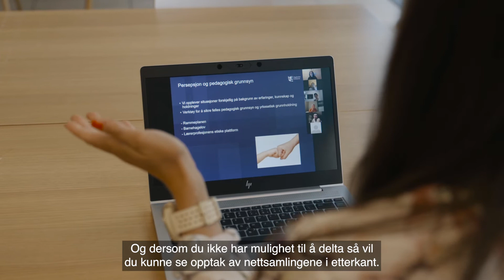Arbeid med de yngste barna i barnehagen (0-3 år) - Nettstudier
Ønsker du å vite hvordan man kan tilrettelegge for et utviklings- og læringsmiljø i barnehagen som er tilpasset de yngste barna?

Dette studietilbudet er for deg som er fast ansatt i barnehage.

Over hele landet er det et betydelig etterutdanningsbehov blant fagarbeidere og barnehageassistenter. Det er bred politisk enighet om at barn og unge skal ha et kvalitativt godt tilbud i barnehagen.

Utdanningsmyndighetene har lagt fram en plan for å utvikle kvaliteten og heve personalets kompetanse i barnehagene: «Kompetanse for framtidens barnehage». Utdanning for «De yngste barna (0-3 år) i barnehagen» er et prioritert område.

De yngste barna trenger trygghet og nærhet for å kunne utvikle seg og utforske verdenen. Det er derfor viktig med voksenpersoner som innehar kunnskapen om de yngste barnas særegenheter, samt ser betydningen av trygghet for barns læring, væremåte og trivsel.

Dette studiet bygger på en nasjonal rammeplan utarbeidet av Nasjonalt utvalg for fagskoleutdanning i helse- og oppvekstfag – NUFHO. Studiet er utviklet i samarbeid med sentrale organisasjoner innen yrkesfeltet.